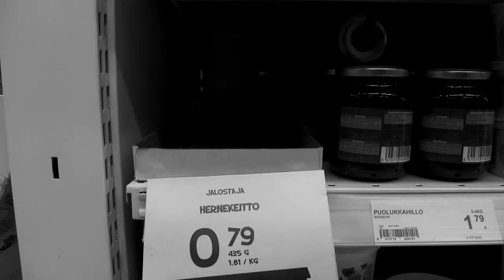Eden Gone South - a short film, part 1/2